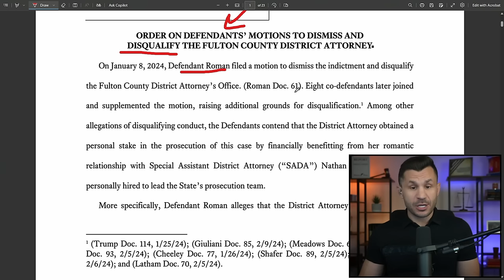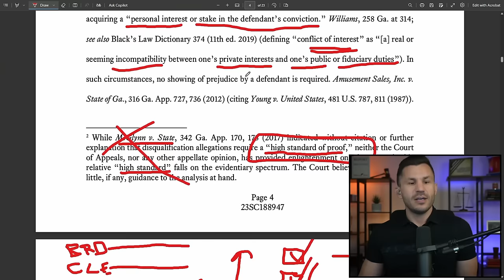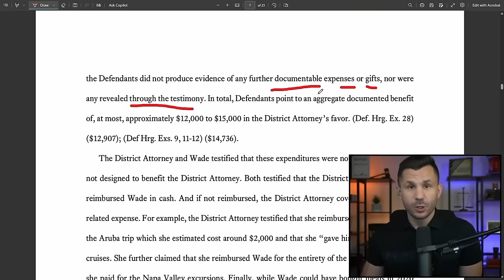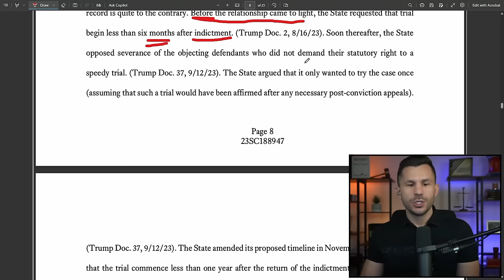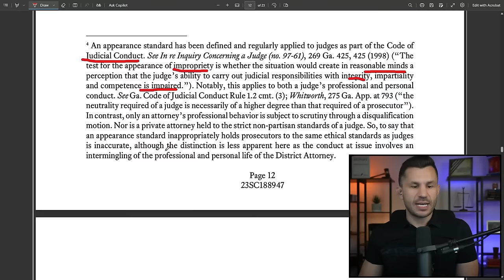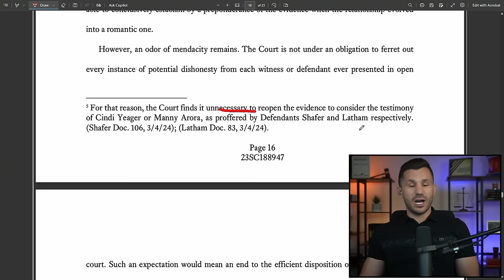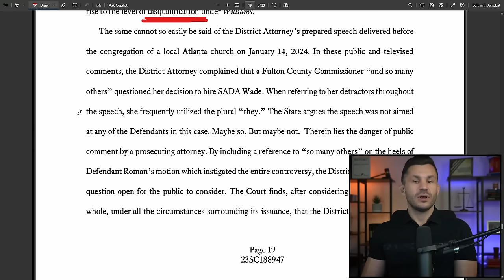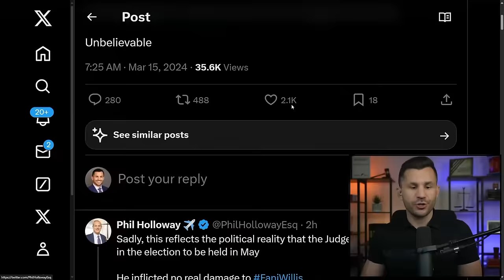Full Opinion: Fani Can REMAIN But MUST Choose + Reactions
Judge McAfee ruled on Fani's disqualification, ordering her to choose between herself and her former lover.

TIMECODES
00:00:00 - Intro
00:00:12 - Judge McAfee's Full Opinion on Fani Disqualification
01:00:14 - Steve Sadow Reacts
01:00:57 - Phil Holloway Reacts